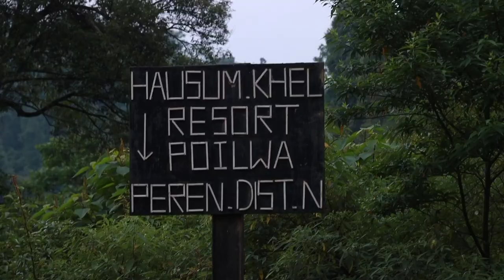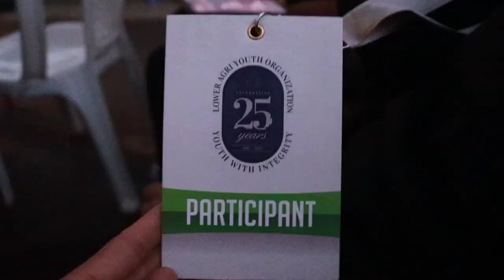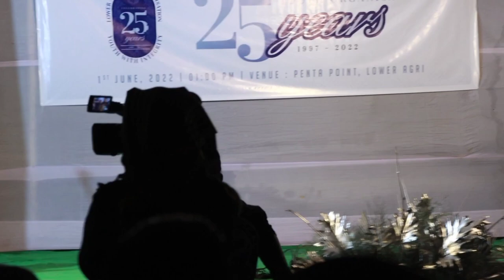Short trip to Dzulekie!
Hellooo.. today we went to Dzulekie and also to the LAYO silver Jubilee and i hope you all did enjoy the vlog!

Musician: Jeff Kaale

God Bless!